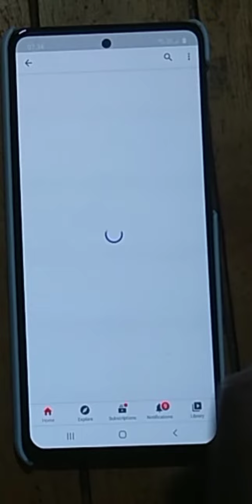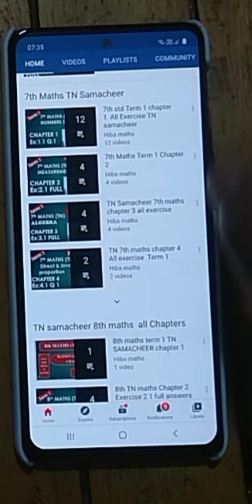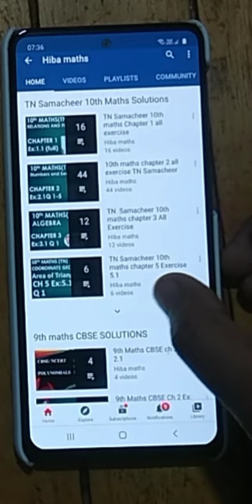How to search videos in our channel|Hiba maths|in Tamil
Hiba maths